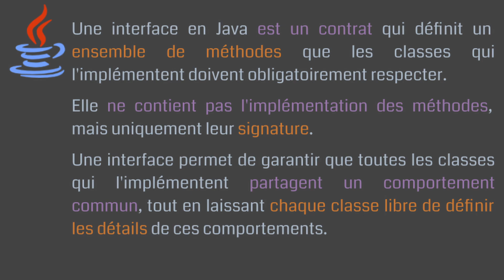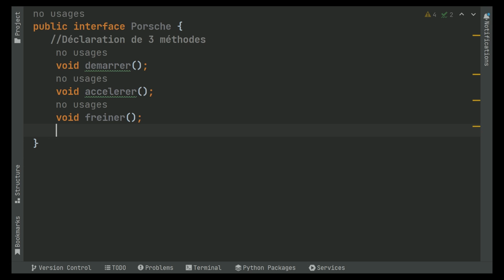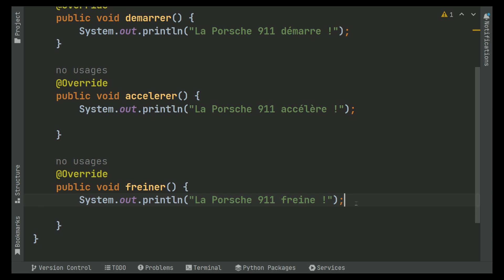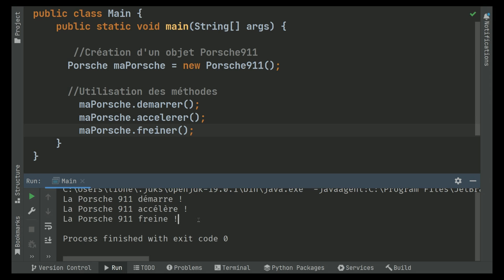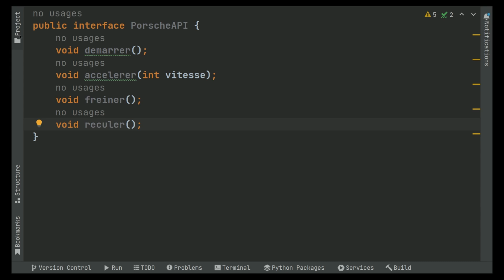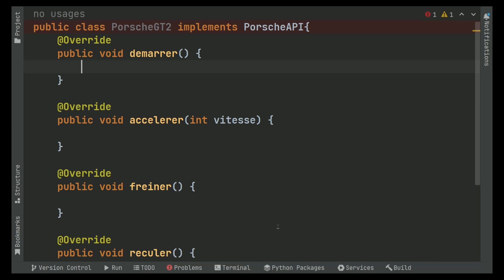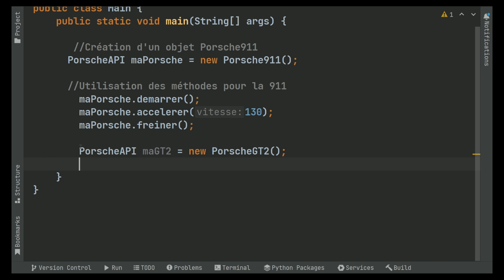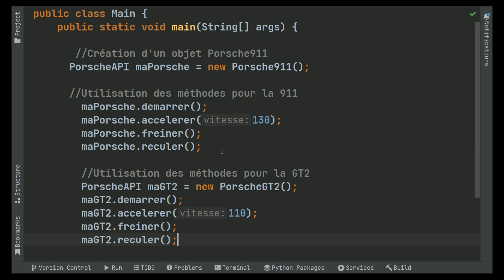TUTORIEL JAVA DÉBUTANT : Comprendre et Créer une Interface (POO Java)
Dans cette vidéo, tu vas apprendre ce qu’est une interface en Java, à quoi elle sert, et comment la créer et l’utiliser concrètement dans ton code.

Ce que tu vas apprendre :
🔹Le rôle des interfaces dans la programmation orientée objet (POO)
🔹Comment déclarer, implémenter et exécuter une interface en Java
🔹La différence entre classe abstraite et interface
🔹Un exemple pratique complet : interfaces Porsche et PorscheAPI dans IntelliJ IDEA

Table des matières - Tu peux accéder directement aux différents chapitres ici 👇👇

(0:00) Intro
(0:06) Qu'est - ce qu'une interface ?
(0:27) Les avantages d'utiliser une interface
(1:14) Création du projet dans Intellij Idea
(1:37) Création de l'interface Porsche
(2:42) Création de la classe Porsche 911
(3:48) Remplissage des méthodes de la classe 911
(4:41)Exécuter le code dans la classe main
(6:44)Création de l'interface PorscheAPI
(7:59)Modification de la classe Porsche911
(10:02)Création de la classe PorscheGT2
(10:58)remplissage des méthodes de la classe PorscheGT2
(11:45)Exécution du code dans la classe Main
(14:15) Conclusion et fin

N'hésite pas à mettre pause et à revenir sur un passage

Ressources pour progresser en Java